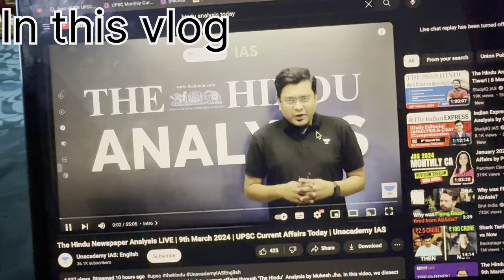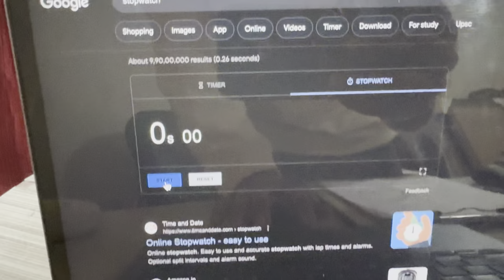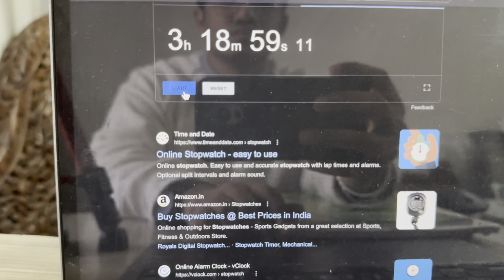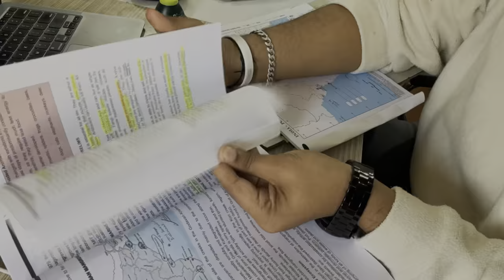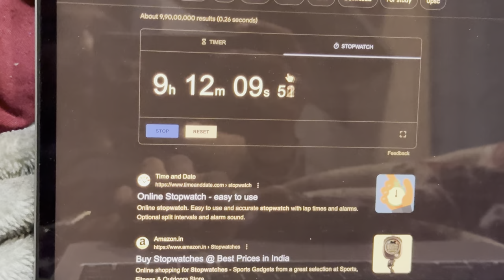77 days to prelims | Anirudh Dhondiyal | Is baar prelims paar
77 days to prelims | Anirudh Dhondiyal |